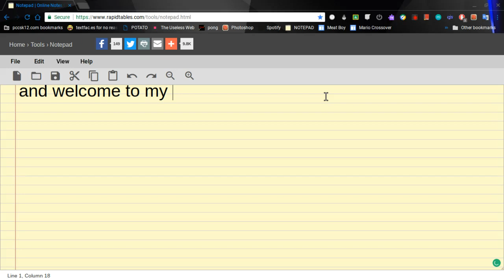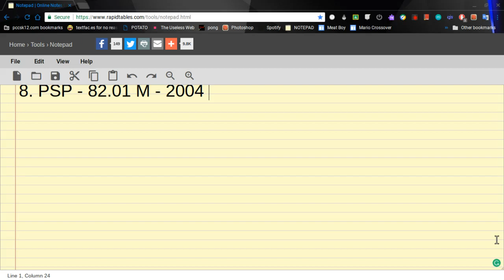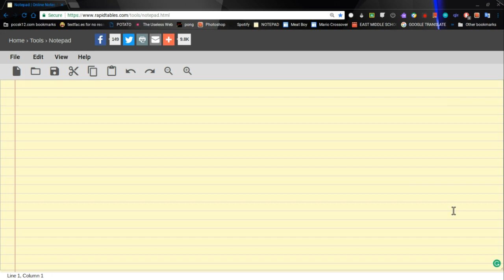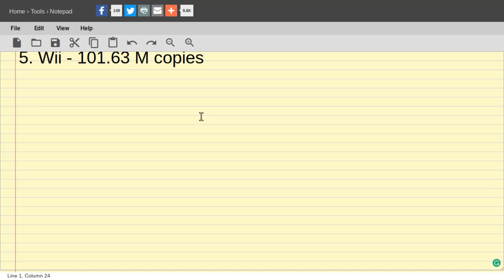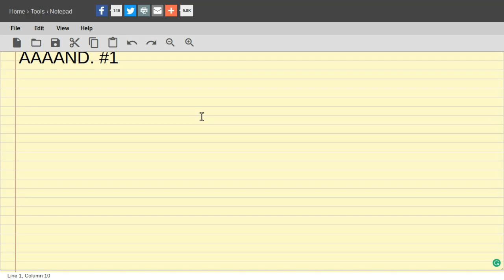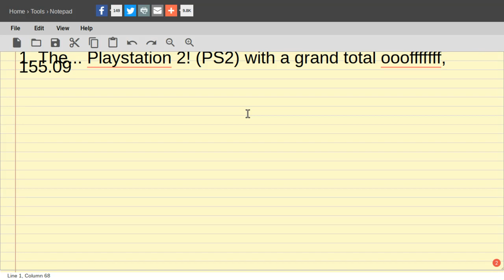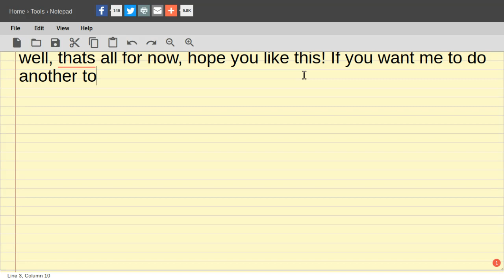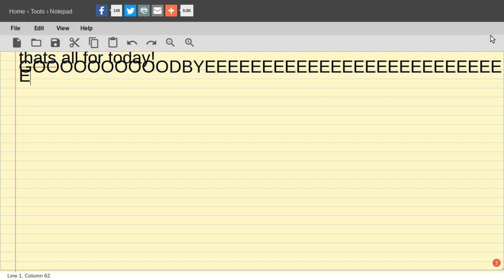My first top 10! Top 10 BEST selling consoles of all time!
well, if you want another soon, 10 likes!